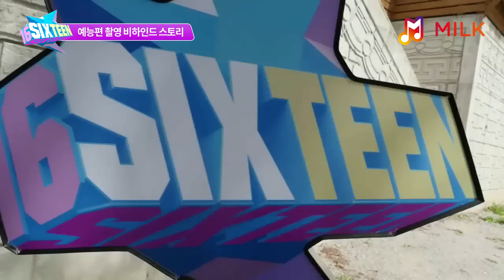[SIXTEEN] 예능편 촬영 비하인드 스토리